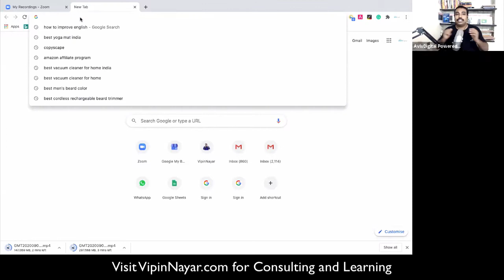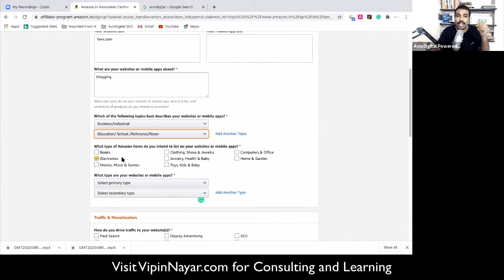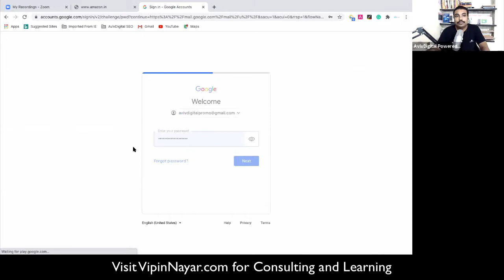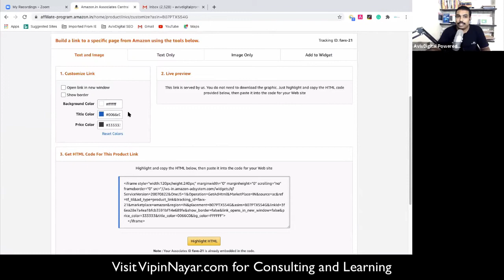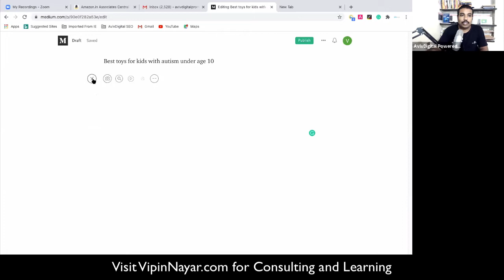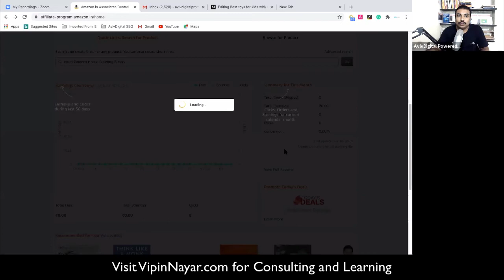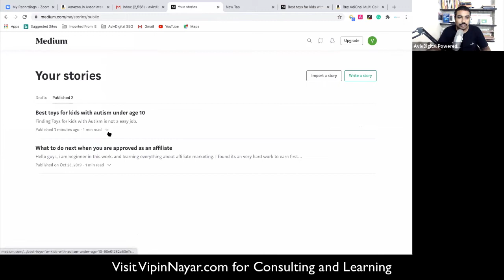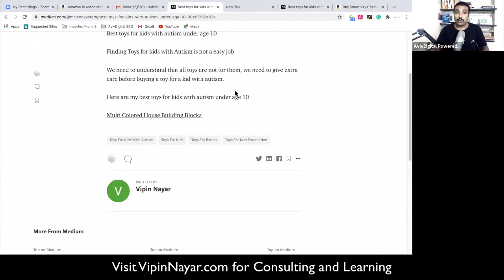Amazon Affiliate Marketing without Website Setup in Malayalam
Amazon Affiliate Marketing in Malayalam [Malayalam Video]  [Malayalam Video]